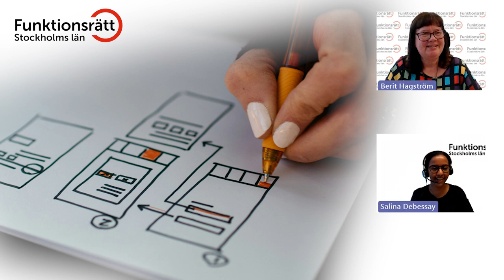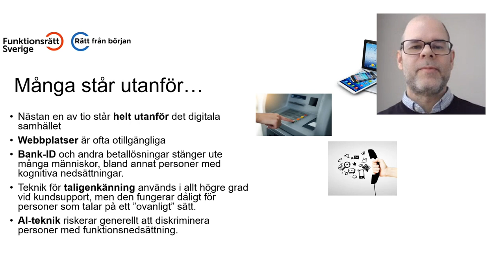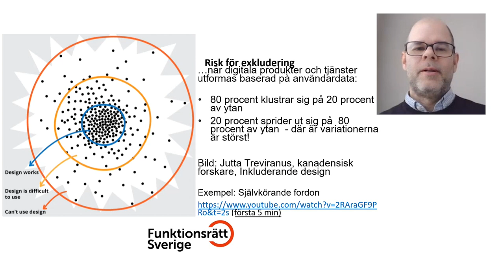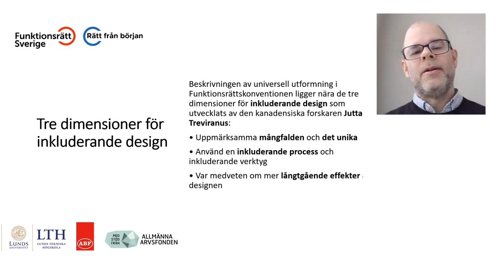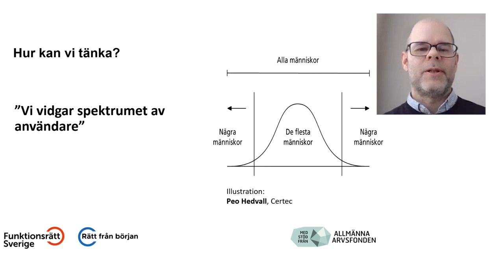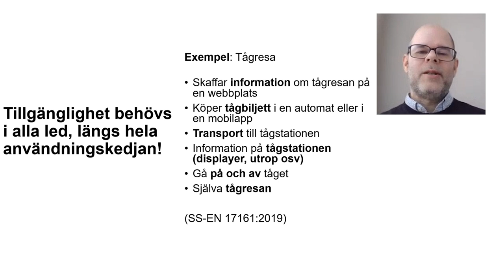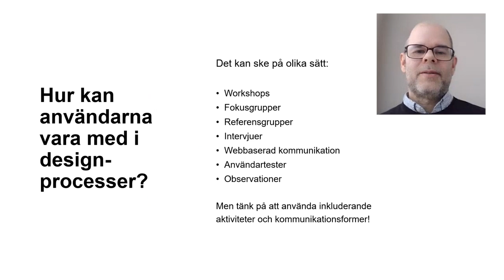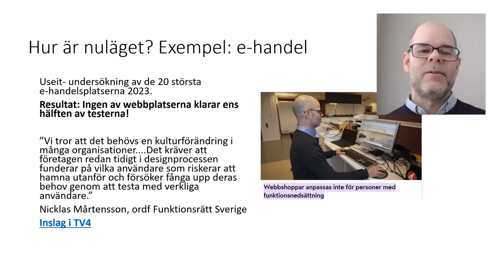Universell utformning – så funkar det!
Hur fungerar universell utformning av digitala tjänster och produkter? Universell utformning handlar om att olika produkter, tjänster eller miljöer ska kunna användas av så många som möjligt utan särskilda anpassningar. Metoden har fått stor spridning. Universell utformning nämns bland annat i Region Stockholms Hållbarhetsstrategi.

Vi har bjudit in Tor Gustavsson, kommunikatör och intressepolitisk utredare på Funktionsrätt Sverige. Han berättar om framgångsfaktorer och om utmaningar som återstår att lösa.

I december 2023 lanserade Funktionsrätt Stockholms län rapporten ”Från digitalt utanförskap till digitalt innanförskap”. I den föreslår vi bland annat att universell utformning ska tillämpas i alla Region Stockholms upphandlingar av digitala tjänster och produkter. Läs rapporten på vår hemsida:

Inspelning från den 6 maj 2024.